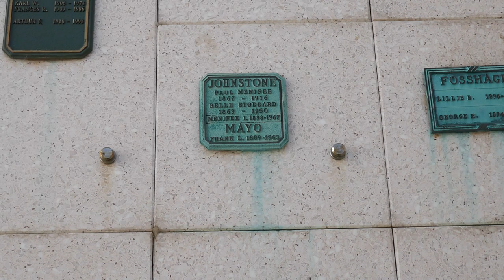Actress Belle Stoddard Grave Forest Lawn Hollywood Hills Los Angeles California USA November 6, 2023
Actress Belle Stoddard Grave Forest Lawn Hollywood Hills Memorial Park Los Angeles California USA November 6, 2023. American stage and motion picture actress of the 1920s and 30s. Appeared with Jean Arthur and Lionel Barrymore in Frank Capra's 1938 comedy "You Can't Take It with You."